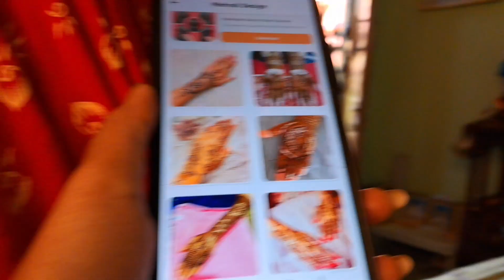বিয়ের প্রস্তুতিতে এটা কি বানালাম? খুব কষ্ট হচ্ছে